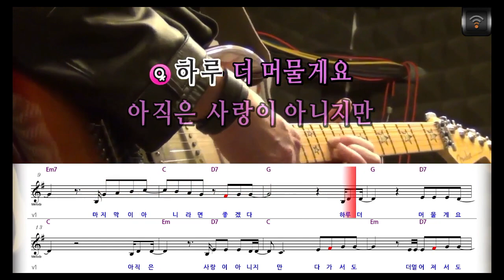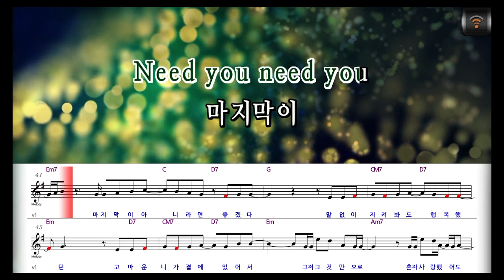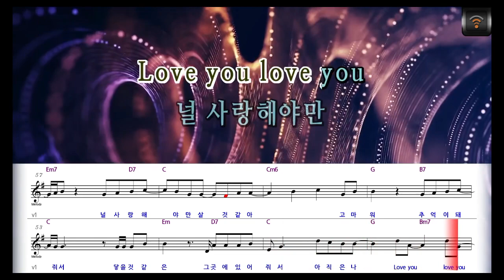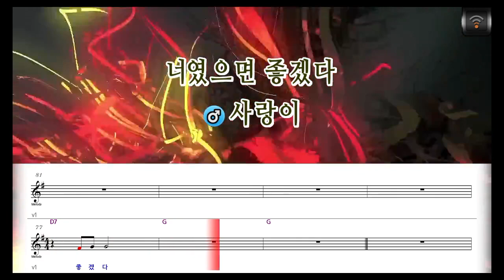[🎙노래방플리] 돌담즈 🎶 고마워추억이되어줘서 (낭만닥터김사부3 OST) karaoke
🎼전체가사
+고마워 추억이 돼줘서
내 삶에 이유가 돼줘서
아직 난
Need you need you
마지막이
아니라면 좋겠다
_하루 더 머물게요
아직은 사랑이 아니지만
다가서도
더 멀어져서도 안될
그대라면요
그게 나라면요
메마른 삶에
이유가 돼줘서
아직은 난
마지막이
아니라면 좋겠다
미안해요 내가 못났죠
단 하루도
너무 낯설고 힘들어
나였으면
그대 곁에 머물 사람
참 좋겠다
얼마나 좋을까
메마른 삶에
이유가 돼줘서
아직은 난
마지막이
아니라면 좋겠다
+말없이
지켜봐도 행복했던
고마운
니가 곁에 있어서
=그저 그것만으로
혼자 사랑했어도
난 잘 살아온 것 같아
정말
+고마워
내 삶에 들어와줘서
닿을 것 같은
그 곳에 있어줘서
아직은 나
Love you love you
널 사랑해야만
살 것 같아
메마른 삶에
이유가 돼줘서
아직은 난
마지막이
아니라면 좋겠다
메마른 삶에
이유가 돼줘서
아직은 난
마지막이
아니라면 좋겠다
+사랑이
너였으면 좋겠다